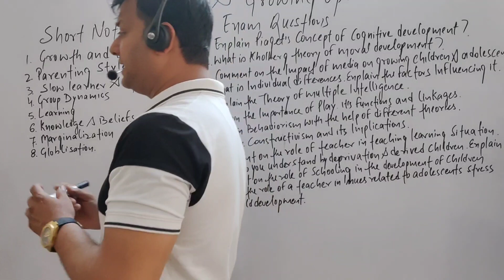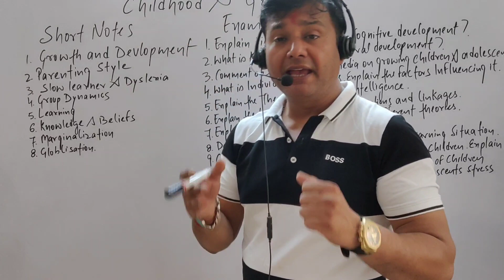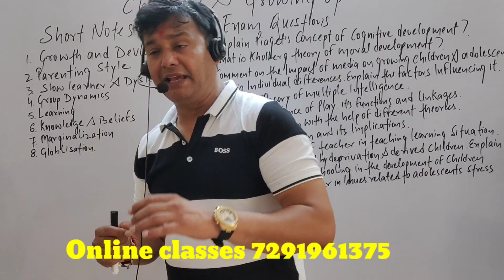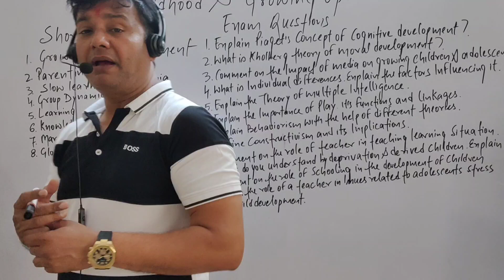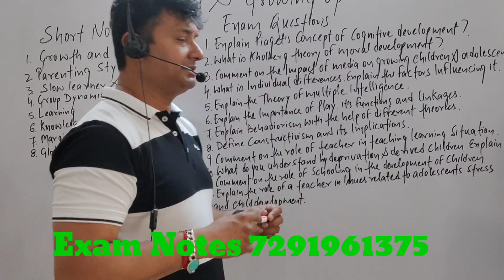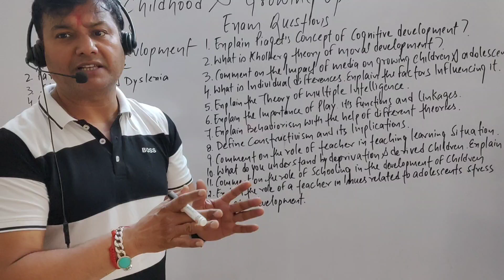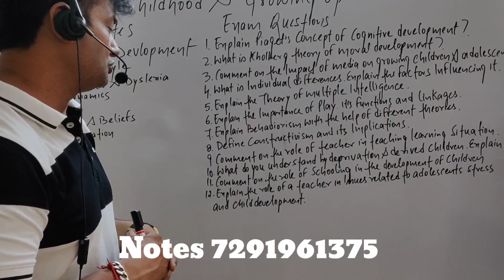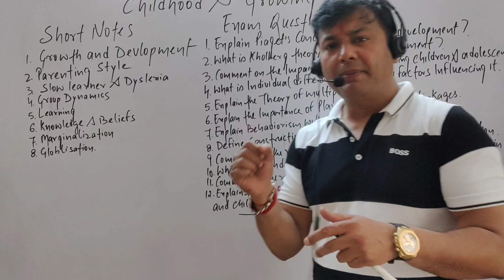Growth and Development B.Ed Exam Questions 2024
Growth and development for b. Ed students
Growth and development for MDU / KUK / CRSU / CDLU
Easy explanation of growth and development